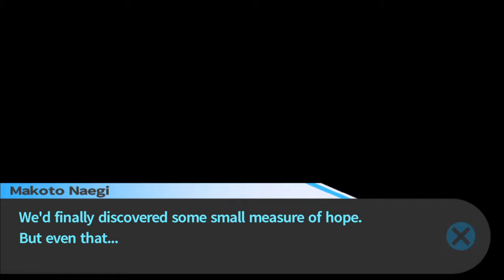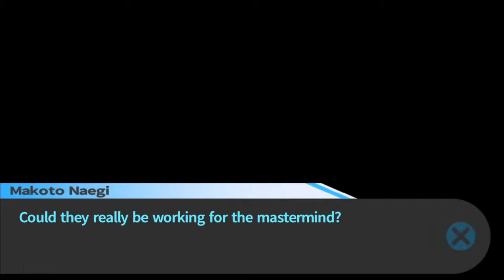Silver And Pika Play Danganronpa 1 Part 23